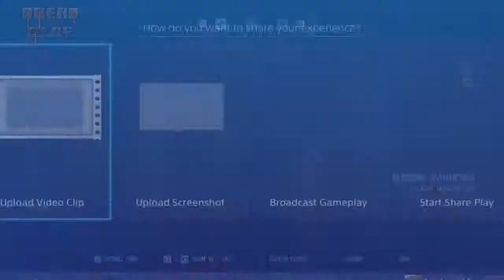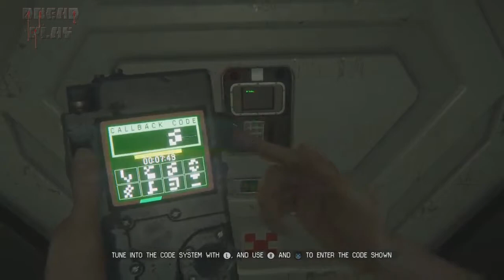Alien Isolation EP 13: a Nice Droid?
Nova And Ice Heart move forward and meeting a Nice Droid?.. what .. this can't be right